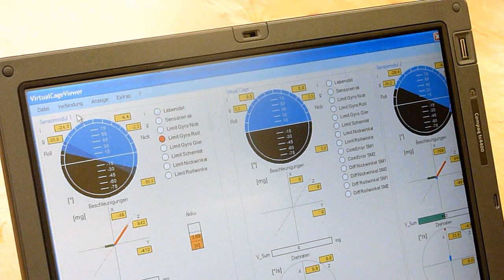/ Charly Produkte / Scott-E / Elektrische Aufstiegshilfe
Charly Produkte präsentiert im Frühjahr 2011 eine der ersten E-Aufstiegshilfen. In Zusammenarbeit mit Werner Eck, Geiger Engineering, Electric Sports, Flytec und Charly Produkte entsteht die neue Aufstiegshilfe für Gleitschirmpiloten.